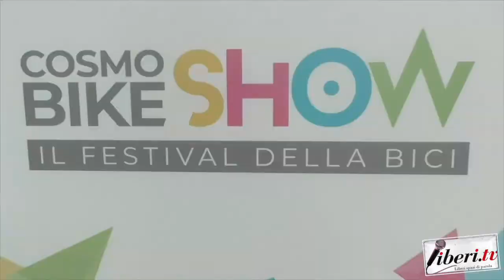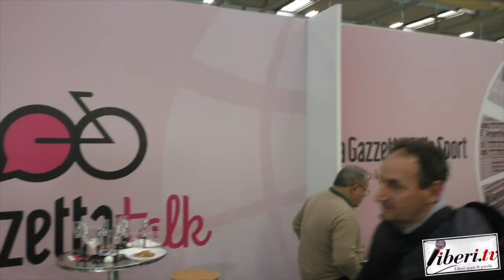Roberto Salvador - Il Giro E 2020 incontra le città di Tappa - Uno sguardo con Liberi.tv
Il Giro E 2020 incontra le città di Tappa - Uno sguardo con Liberi.tv - Verona, 15 febbraio 2020
Intervista a Roberto Salvador